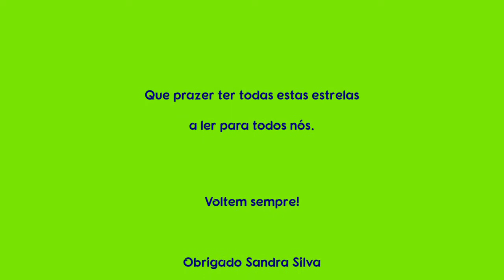Filme Leitura em Voz Alta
No âmbito da Semana da Leitura realizaram-se a Leitura em Voz Alta, na Biblioteca Escolar António Ferraz